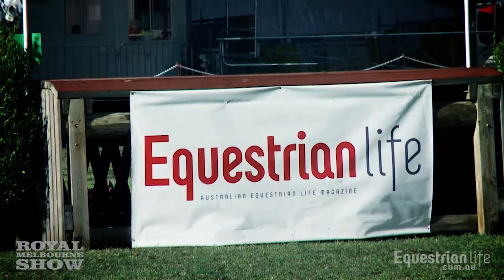EQ Life Live TV Behind the Scenes at the Royal Melbourne Show with Amanda Ross